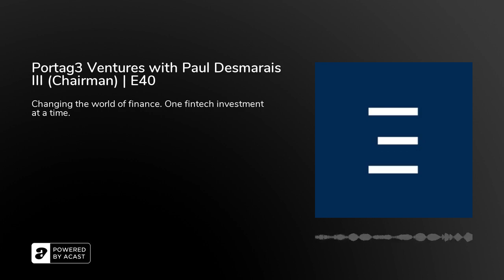Portag3 Ventures with Paul Desmarais III (Chairman) | E40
During the 40th episode of the Fintech Impact podcast, Jason Pereira, award-winning financial planner, university lecturer, writer, sits with Paul Desmarais III, Chairman of Portag3 Ventures. They discuss the new technology within fintech, how Portag3 is making a difference, and how technology bridges gaps and addresses the pain points of the industry.

Show Notes:

● 1:00—Introduction of guest Paul Desmarais III, Chairman of Portag3 Ventures.

● 1:23— Portag3 is one of the world ́s leading financial services innovation investment funds. Portag3 invests in fintech globally. They focus on direct to consumer and also some B2B markets. Their three vertical focuses are Insure-tech, personal finance, and risk management

● 1:55—Financial advising is making a huge impact on Canadians future. Advised clients fair much better than the unadvised, but the majority of Canadians go unadvised.

● 3:20—Portag3 is focused on building companies that address the pain points in the financial space.

● 4:55—In a  ̈choose-what-you-pay-your-advisor ̈ model, the customer saves money and wins.

● 5:20—It is hard for traditional businesses to incubate from external disruption.

● 6:00—Power Financial owns the general partnership of Portag3.

● 6:34—80% of Canadian assets are controlled by the bank.

● 7:28—B2B platform is empowering advisors to serve smaller clients in a more effective way.

● 8:43—You have got to be on-top of the technology or else you will be crushed by the competition. You must adapt.

● 10:30—Borrowell was started as a B2C lending platform. If you have a low credit score, you can go there to get coaching on your credit score.

● 11:10—Another example of a technology tool that is making a difference is the online mortgage tool. It allows people to get mortgages completely online, and it is a very transparent system.

● 12:10—Portag3 empowers companies by understanding their pain points and investing in solutions to overcome them.

● 14:18—The area of payment in Canada is falling behind other countries very quickly. Does the system make sense? This could be an area of opportunity for fintech.

● 15:41—Portag3 has invested in Blockchain, sponsoring a company called EOS. We believe there is an opportunity there, but it is a matter of when. Blockchain is still highly speculative.

● 17:00—When a lot of people migrate to a certain system, you get a network effect. If that happens with blockchain, companies need to be cautiously ready for the switch.

● 19:50—We need better policy for the banks and the companies involved.

● 20:40— Portag3 has made over 30 investments in fintech.

● 21:26—Through Coho, you can open an account. This is the first example of how collaboration is on horizon in fintech.

● 22:26—Some banks no longer have a brick and mortar foundation allowing them to partner and grow outside of their core geography.

● 24:17—In this new virtually based model, there is a huge opportunity to go after new players through collaborating with fintech.

● 24:53—Fintech is a generational investment opportunity.

● 25:13—Changes in technology are easier to implement today.

● 26:20—Being an entrepreneur today is much cheaper than it used to be.

● 26:40—Regulators care about the consumers and want them to be advised.

● 28:00—M&A is on the horizon for fintech.

● 29:00—Paul ́s biggest wish is to have modern back-office systems in every business that we have.

● 29:47—The people are what gets Paul motivated. He wants to make a positive impact on their lives.

3 Key Points:
1. Fintech is allowing more people to have access to financial services. Technology allows financial companies to extend their reach.
2. Keeping-up with current financial technology helps companies adapt and avoid getting eaten by competitors.
3. Financial technology is disrupting, growing, and making positive impacts on the industry.

Tweetable Quotes:
- “We are simply growing the size of the population that is being advised. We are not necessarily disrupting it in an aggressive way.” –Paul.
- “We come in as value-adding investors.” – Paul.
- “We believe aggregation is the future of financial planning.” – Paul.

Resources Mentioned:
The Fintech Impact
Itunes to access the podcast
Refer to Jason Pereira ́s Linkedin for Information about the Fintech events
Woodgate Financial